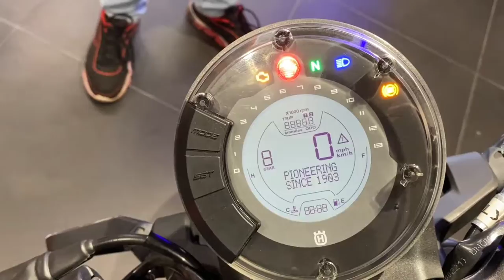2022🔥 Husqvarna Vitpilen 250 BS6 is here.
KTM CHD
Address :-  Sco 22, 23, Madhya Marg, Sector 8C, Sector 8, Chandigarh, 160008
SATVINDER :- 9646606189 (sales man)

DON'T FORGET TO GIVE OUR REFERENCE ( YOU WILL GET EXTRA DISCOUNT)

MY GEAR'S :- 👇👇👇👇👇👇👇👇👇
1. Best Mic For Youtube and Vlogging
2. Best Action Camera
3. Best tripod Under 1k
4. Ring Light

BEST GEAR'S FOR CAR'S 👇👇👇👇👇👇👇
1. Bike & cars washing equipments under ₹500
2. Water Proof Anti fog Film
3. Seat Back Pain Relief
4. Vacuum Cleaner
5. Universal car Mobile Holder

BEST GEAR'S FOR BIKE'S 👇👇👇👇👇
1. ktm Style Universal Indicator
2. Indicator Flasher
3. Mobile Holder
4. Handlebar Clutch Protector